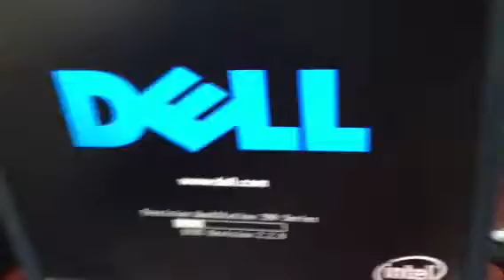Kick start the pc